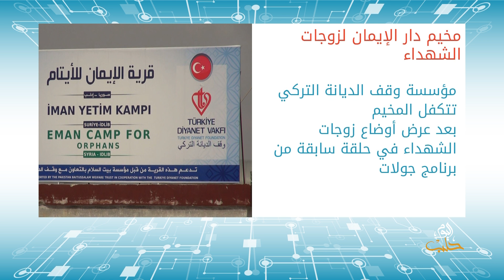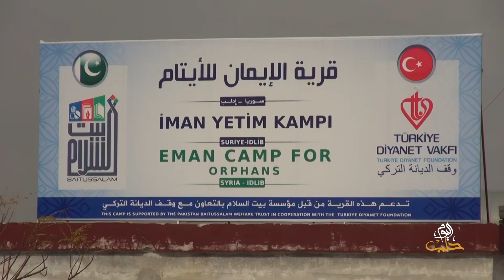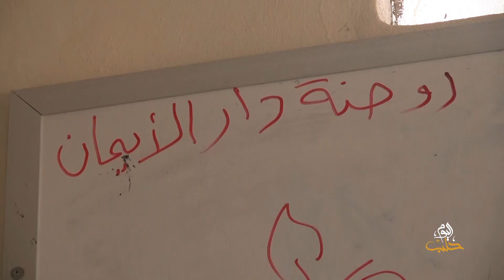جولات (68): مؤسسة وقف الديانة التركي يتكفل قرية دار الإيمان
يعود برنامج جولات مرة ثانية في الحلقة إلى قرية دار الإيمان لزوجات الشهداء والأيتام، بعد كفالة مؤسسة وقف الديانة التركي لها، وذلك عقب عرض الجولة السابقة.

ويقف البرنامج على التحسن والإضافات التي قدمتها مؤسسة الوقف للدار كالمازوت وصيانة المدافئ وتركيبها وعزل الأسطح وحل مشكلة الصرف الصحي وزيادة ساعات الكهرباء وغيرها.

 واطلعنا على الاحتياجات التي لم تقدم للدار حتى الآن ووعدت مؤسسة الوقف بتأمينها.

ثم انتقلنا إلى قرية دار عائشة أم المؤمنين لزوجات الشهداء والأيتام التي تكفلها مؤسسة وقف الديانة التركي ورصدنا الواقع المعيشي والحياتي هناك في فصل الشتاء.